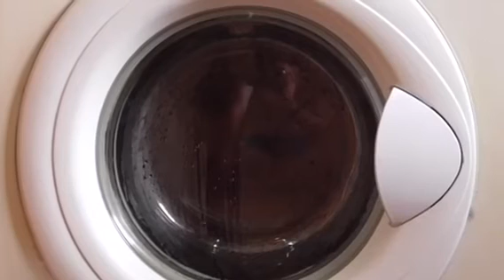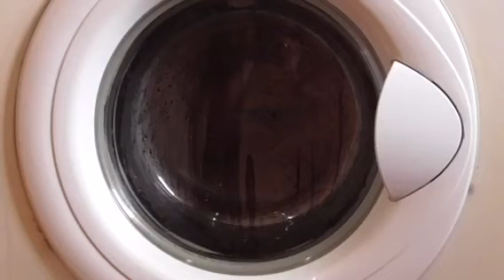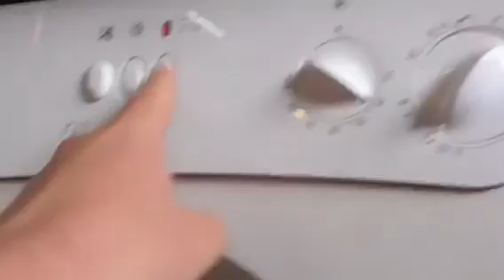Flnal spin 400rpm Coloureds Indesit W4521 Cottons Normal 40 Half Load Part 7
Qqqq